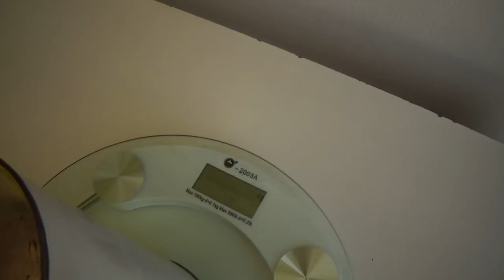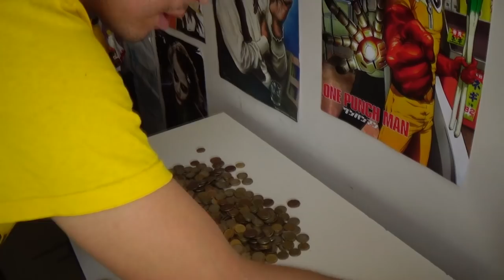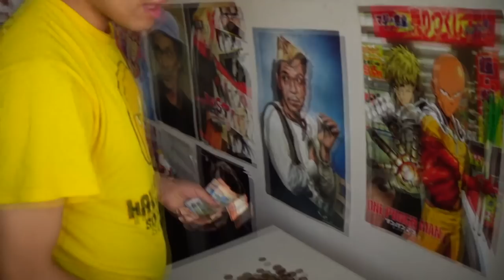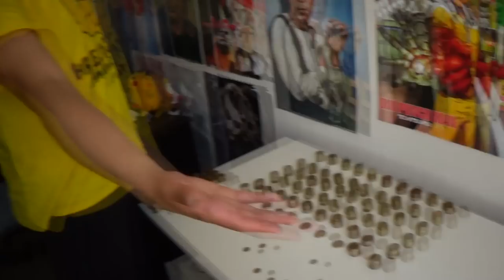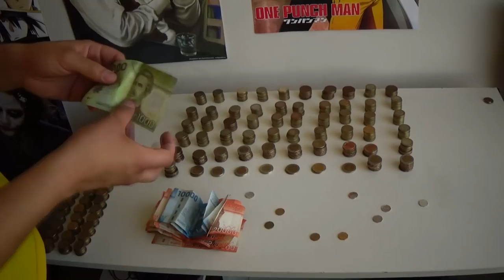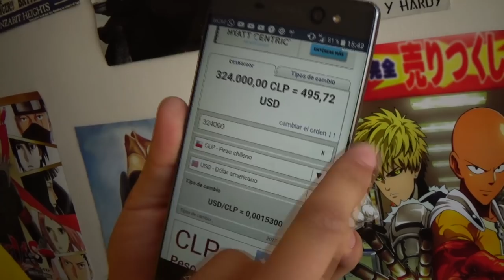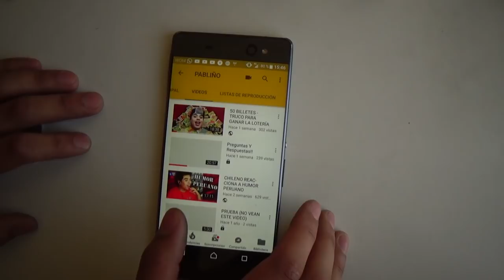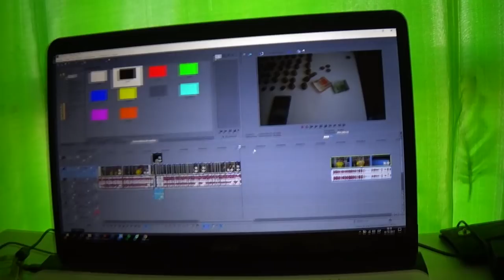DINERO ahorrado en 6 meses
Abro mis ahorros de mas o menos 5 o 6 meses no siendo tan constante y encontrándome con mas de 300.000 mil pesos en el chanchito.